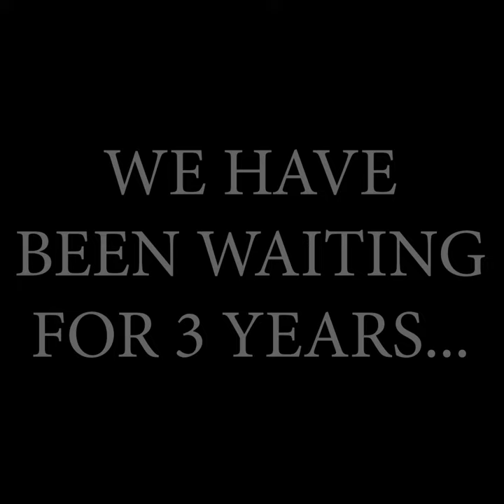Curryfest Woolgoolga September 24 Promo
Promotional Video for Curryfest Woolgoolga